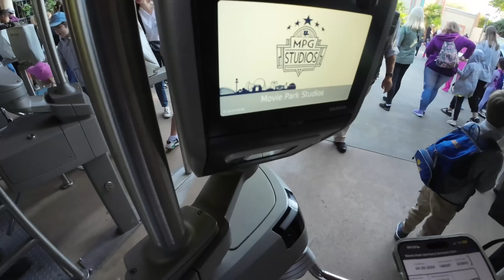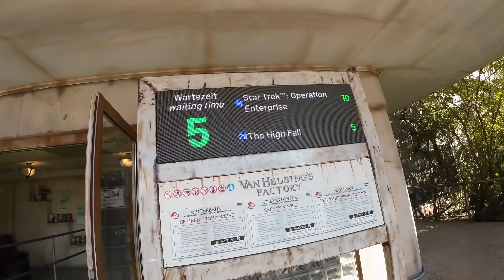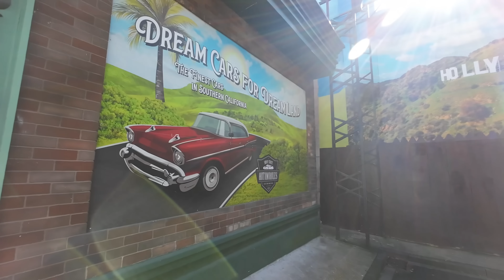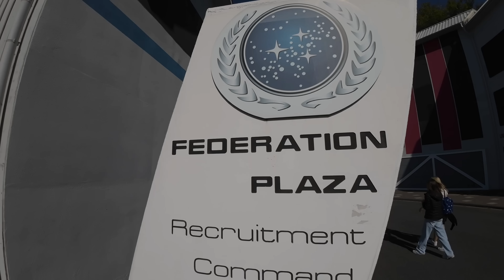ÜBERRASCHENDER Besuch im MOVIE PARK GERMANY! ENDLICH ein guter Freizeitpark? |Parkfan95 Videoblog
Der Movie Park Germany ist sicherlich ein Park, bei dem sich die Meinungen in der Freizeitpark-Community wie bei keinem anderen scheiden.

Ehemals als Warner Bros Movie World im Jahr 1996 eröffnet blickt der Park auf eine turbulente Geschichte in seinem fast 30-jährigen bestehen zurück.

Der Movie Park ist auch für mich sicherlich kein Herzenspark, dennoch hatte ich dieses Wochenende zum ersten Mal eine richtig gute Zeit dort.

Dass der Park nicht nur Schwächen, sondern auch viele Stärken hat und wo es aber trotzdem noch Ausbaubedarf gibt - das alles seht ihr in diesem
Videoblog aus dem Filmpark bei Bottrop!